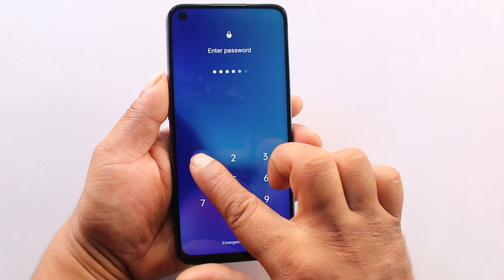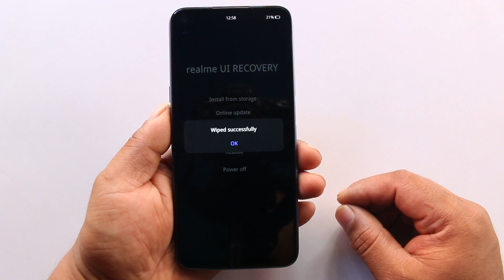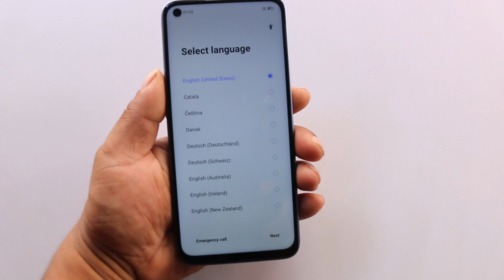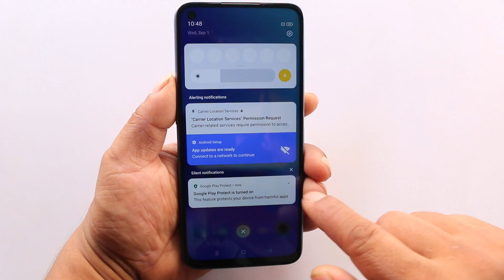Hard Reset Realme 7/7 Pro Remove Screen Lock Pin/Pattern/Password Without Computer Android 11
How to hard reaet Realme 7/7 Pro Remove Screen Lock Pin/Pattern/Password Without Computer Without box Android 11 latest Method 2021.

Mobile Team.